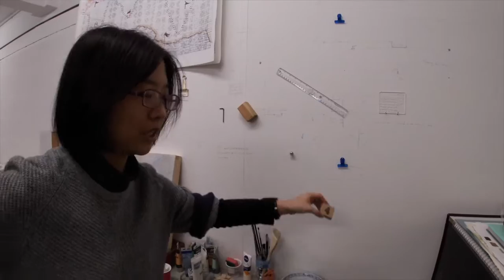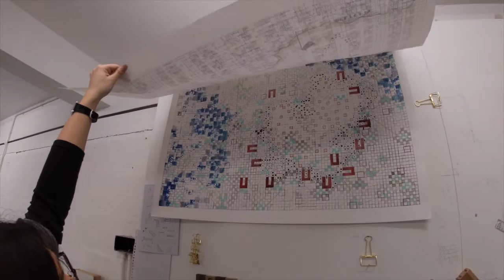Vivien shares her interest in Fine Art and how it is helping her exploring ideas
Vivien Chen is doing a Master of Fine Art (MFA) studio-based programme for two-years. She has came from Taiwan to study Fine Art at Newcastle University. In this video she talks about the programme from an international student perspective and she shows her art work.